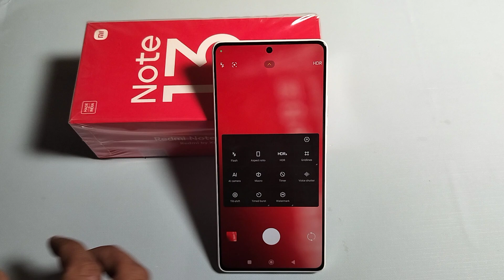How to click full screen photos in Redmi Note 13 Pro 5G || Redmi me full screen photo Kaise khinche